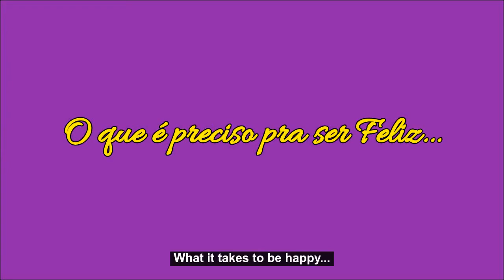Happiness Tips / Fórmula da Felicidade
For those who do not speak Portuguese, the video has Subtitles/Closed Caption (CC) in several languages.

 A true testimony of the life of a couple, full of love and happiness, which can inspire all people to live in a similar way, in a simple and constant happiness.

Um verdadeiro testemunho de vida em casal, repleta de amor e felicidade, que pode inspirar a todas as pessoas a viverem de forma semelhante, numa simples e constante felicidade.